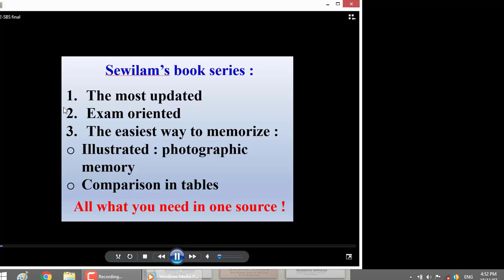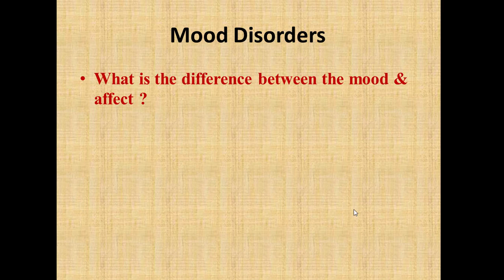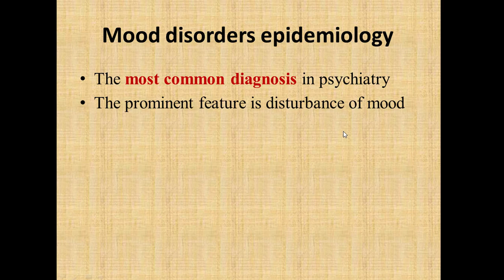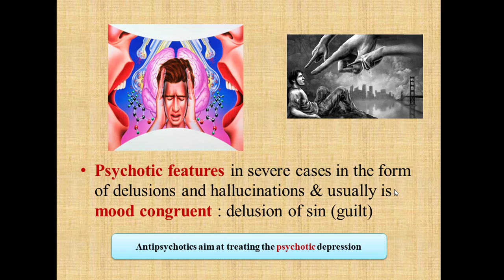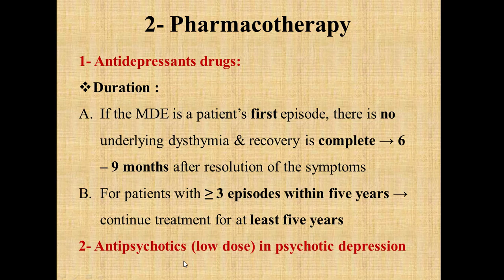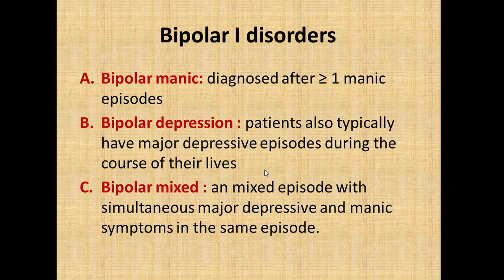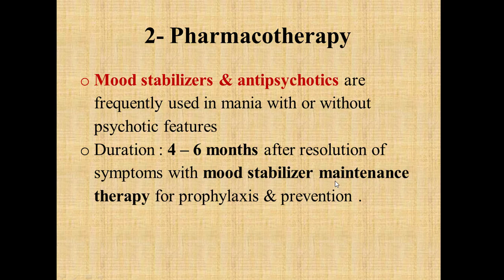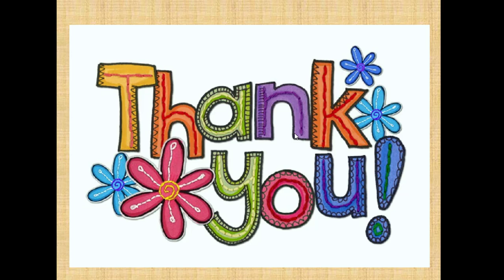المحاضرة الثانية لشرح الأمراض النفسية للدكتور محمود سويلم Mood disorders